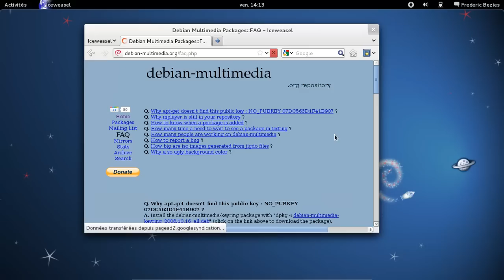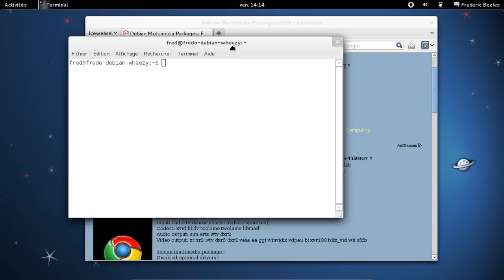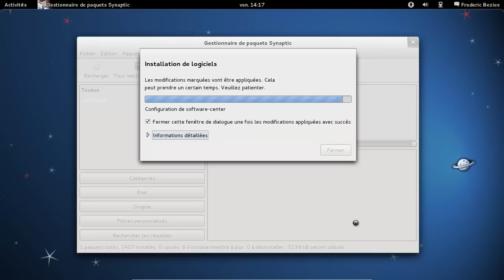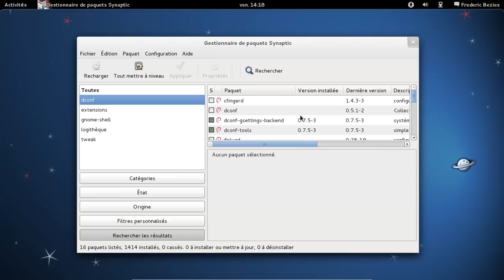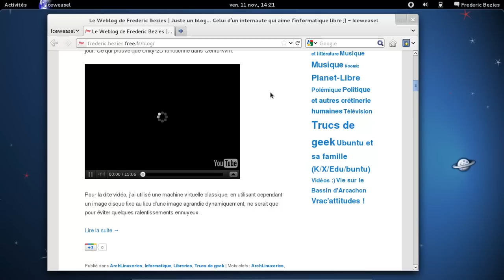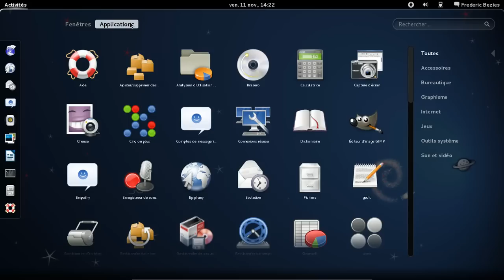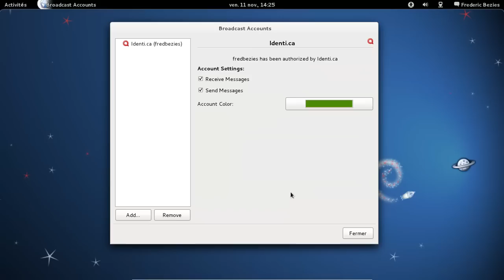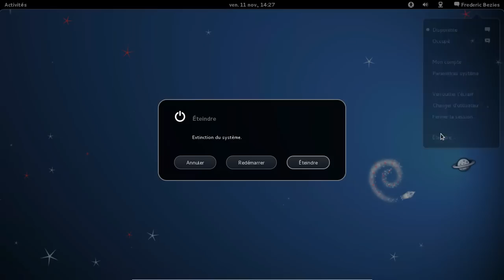Gnome-Shell 3.0 et Debian GNU/Linux Wheezy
Gnome-Shell 3.0 et Debian Wheezy - Deuxième :)